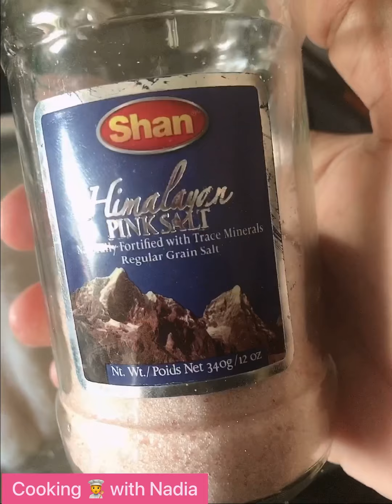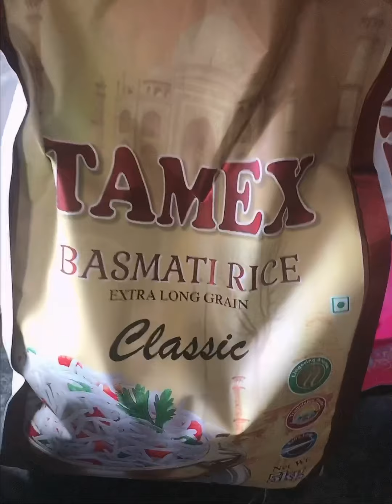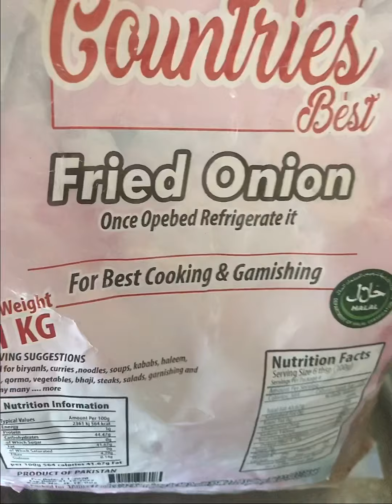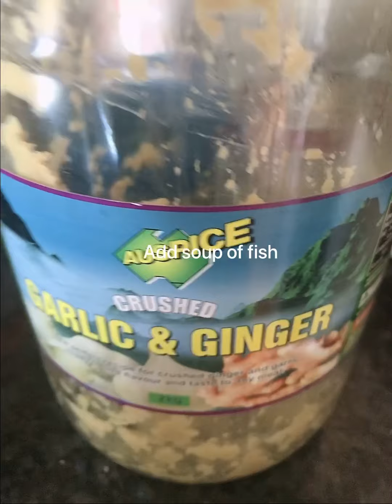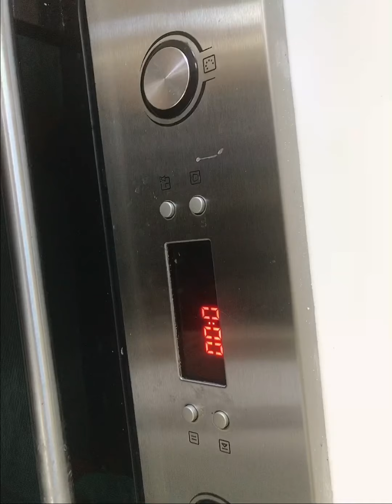Fish biryani(fish rice)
Masalas and fish as taste , can add